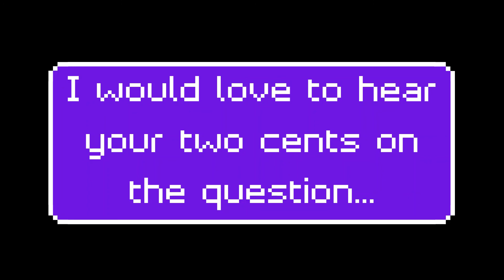Am I a Gamer or Collector First? (Retro Ghetto Response)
Thought I'd do a quick little video to a Retro Ghetto video where the question was posed...Am I a gamer or collector 1st?